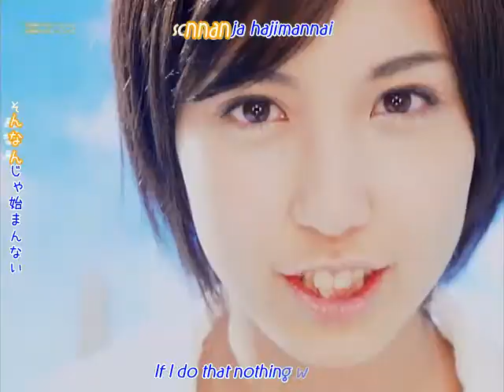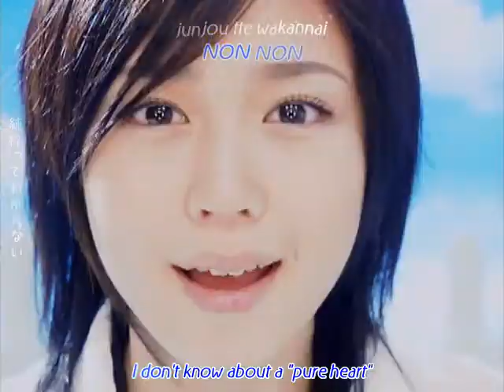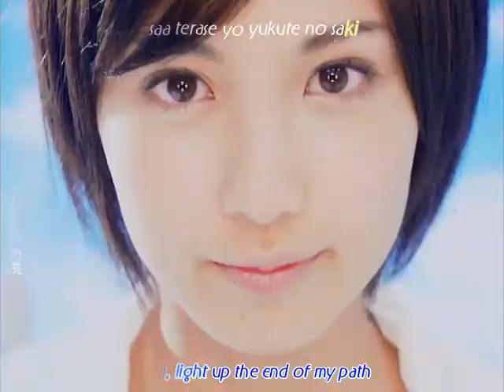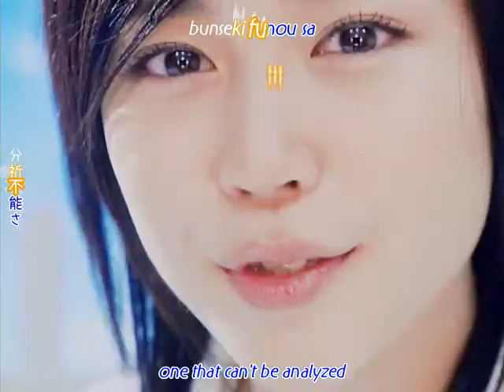°C-ute Massara Blue Jeans Subs